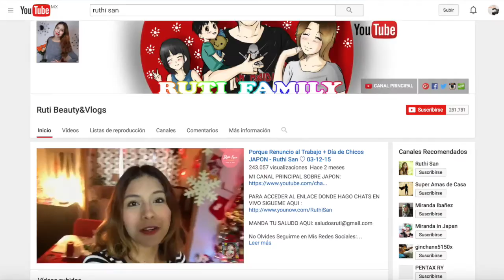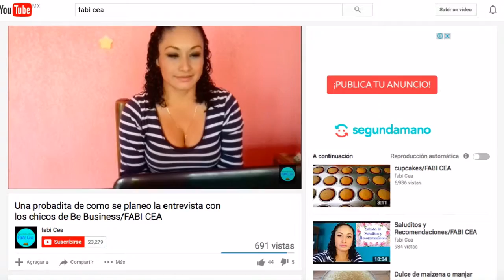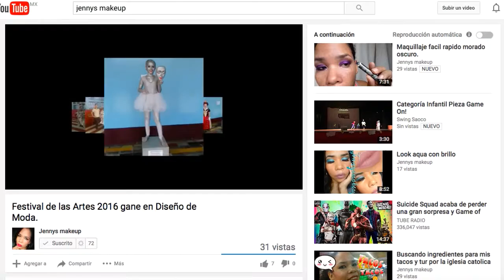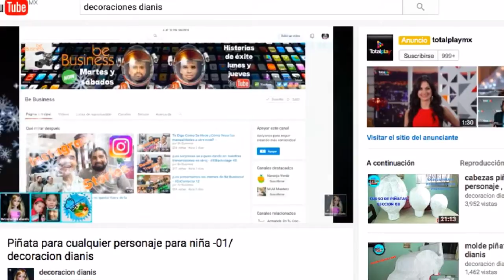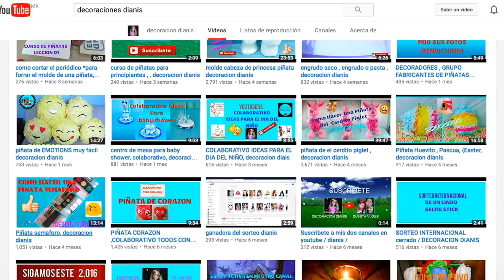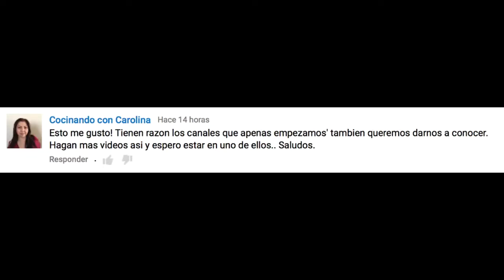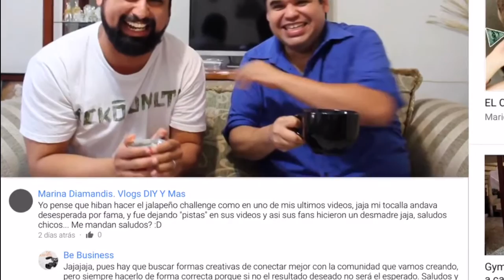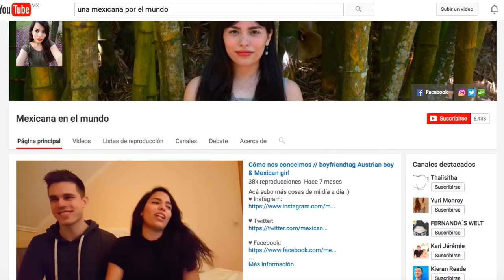Cada vez son más las menciones de Be Business en otros canales - EnContacto 013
Estamos muy contentos y en verdad agradecidos de que cada vez son más las personas que nos recomiendan con su comunidad en uno de sus videos al mencionar lo que estamos haciendo en la comunidad Be Business. Muchas gracias a todos ustedes por compartir el mensaje de integración para construir una comunidad que el día de mañana nos haga más fuertes a todos sus miembros.

Los invitamos a que conozcan los canales de...

Si estás interesad@ en más videos de En Contacto te invitamos a que cheques la Lista de Reproducción de este programa.